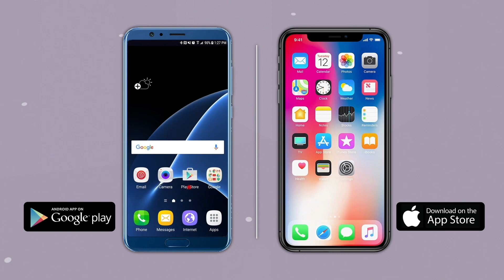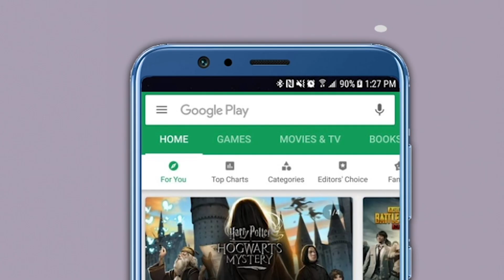26/11 Mumbai Terror Attack: दगडी खडीतून साकारली शहीद Ashok Kamte यांची प्रतिमा | 26 November| Police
26 नोव्हेंबर 2008 रोजी मुंबईत घडलेल्या दहशतवादी हल्ल्याला 14 वर्षं उलटली आहेत. या भ्याड अतिरेकी हल्ल्यात सोलापूरचे तत्कालीन पोलीस आयुक्त शहिद अशोक कामटे यांना वीरमरण आलं. त्यांना श्रद्धांजली म्हणून 26 नोव्हेंबरच्या पूर्व संध्येला स्पर्शरंग कला परिवाराने सोलापूर पोलीस मुख्यालयात कामटे यांची 70 फुटांची दगडी खडीपासून बनवण्यात आलेली प्रतिमा साकारली आहे.